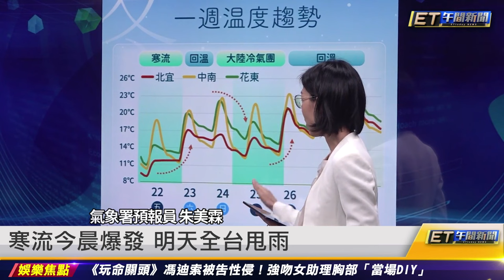一折iPhone即刻開賣 果粉寒夜排隊搶｜20231222 ET午間新聞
新聞內容

一折iPhone即刻開賣 果粉寒夜排隊搶
寒流強襲 雙北32小時10人死亡
太平山首場瑞雪 清晨積雪約1公分
今晨-5.7℃ 玉山霧淞如披銀白糖霜
雪山昨下冰霰今下雪 主峰山頭漸白
寒流今晨爆發 明天全台甩雨